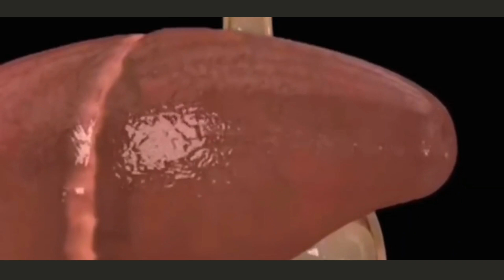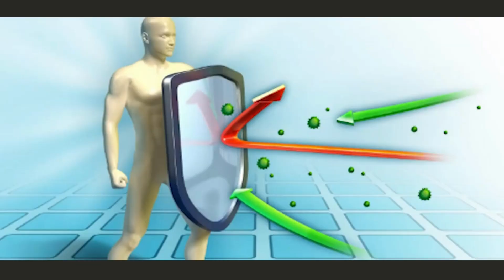Jual Gamat Emas Kapsul di Kabupaten Serdang Bedagai Pesen 081282707458